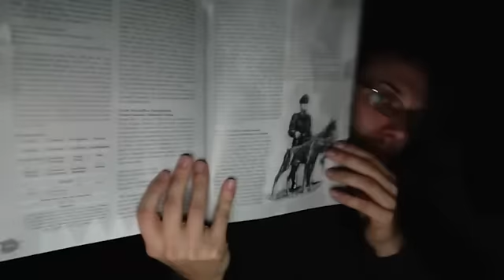Risposte del Master - Vblog 4 - Sine Requie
Delirio misto a risposte! Sarò stato chiaro? Non credo =P